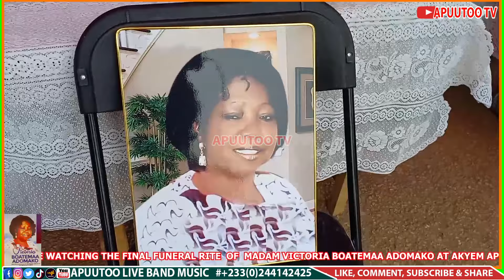DR PAA BOBO TEACHER BOATENG & CST AMANKWAAH SONGS WELL PERFORMED BY AFRICA VINTAGE BAND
This channel is owned by Apuutoo Media and is about Ghana live band music from our band Apuutoo and our colleagues in the industry. We upload Ghana live band, Ghana highlife music, live band music in Ghana, Ghanaian live band, Ghanaian highlife music, Ghanaian live band songs, traditional Ghanaian music, Ghanaian highlife bands, afrobeat music in Ghana, live band performances in Ghana, Ghanaian music groups, contemporary Ghanaian music, popular live band songs in ghana, Ghanaian music culture, highlife live band music, and Ghana gospel live band songs on our channel to promote Ghana live bands. As we bring you highlife live band music, we also teach you how to present a funeral donation (NSAWA BODIE) and dance Ashantis ADOWA correctly from Ghana.

HIGHLIFE MUSIC IN GHANA is a vibrant and captivating genre with deep cultural significance. Originating in the early 20th century, HIGHLIFE MUSIC combines elements of indigenous Ghanaian rhythms with Western musical influences, such as jazz and swing. This fusion creates a unique and infectious sound synonymous with the country's musical heritage.
One of the best places to find LIVE BAND PERFORMANCES IN GHANA is Accra, the bustling capital city. Here, you'll discover various trendy bars, clubs, and music venues that regularly host talented local bands. Iconic spots like +233 Jazz Bar & Grill, Republic Bar & Grill, and Alliance Française Accra frequently showcase superb LIPSTICK QUEENS GH ALL FEMALE BAND acts across various genres.
Major hotels and resorts in cities like Kumasi and Takoradi also offer regular LIVE BAND entertainment for guests and visitors. These establishments often bring in renowned GHANA LIVE BANDS from nationwide to ensure a memorable musical experience.

If you need a live band for your programs in Ghana, Apuutoo Live Band is the best place to consult, We have tried and tested live bands that suit all your programs like funerals, weddings, parties, and all occasions.

APUUTOO LIVE BAND MUSIC OUR HIRING & SERVICES:
Live band, Sound system, Video coverage, Green carpet, All kinds of chairs, canopies, Decoration of Weddings, Parties, Funerals, Dead bodies, etc.